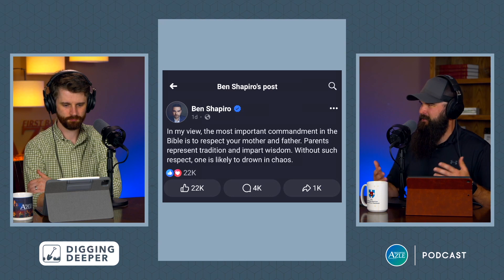Can people be good? | Digging Deeper Podcast E41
🎙️ In today's episode, we dive into God's goodness. What does that even mean? And can we be good? How would we do that?

🔎 Additionally, in our "Bad Doctrine of the Week" segment, we take a look at a post made by Ben Shapiro concerning what he views as the greatest commandment. Do we agree?

Don't miss out on this insightful episode of the Digging Deeper Podcast.